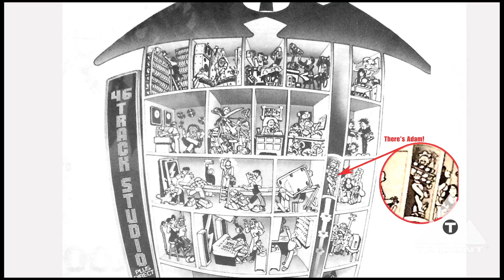Adam Moseley Discusses the History of Trident Studios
Adam Moseley started his career at Trident Studios in London in 1978, where he quickly became established as an innovative engineer, mixer and producer. After 4 years at Trident, in late 1981 Adam moved to New York to work at Sorcerer Sound and Park South Studios. In 1983. He returned to London to work again at Trident I and  establish Trident II Studios, where he helped build an incredible team of producer/engineers that continue to be a driving force in today’s music, including Flood, Alan Moulder and Mark “Spike” Stent. During the Trident years Adam gained invaluable experience working with esteemed producers such as Tom Dowd, Phil Ramone, Mike Stone, Mutt Lange, Stephen W. Tayler, Rupert Hine, Terry Brown, Steve Lillywhite, Hugh Jones, Alec Costandinos and Paul Samwell Smith.  Adam has enjoyed worldwide success as a producer, engineer aand mixer with many diverse artists at gold and platinum status that include John Cale, Wolfmother, U2, Nikka Costa/Lenny Kravitz, Beck/Jack White, Claudio Valenzuela, Lucybell, Roxette, Maxi Priest, Richard Marx, Galliano, The Cure, Kiss, Visage, Rush, Wet Wet Wet, Ketama, Buffalo Tom, Marla Glen, The Buggles and The Blow Monkeys.